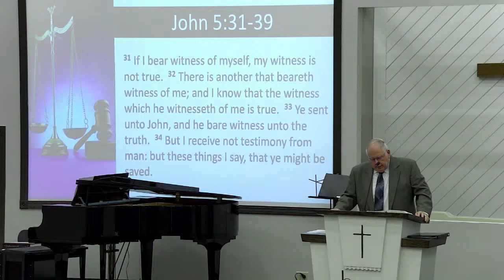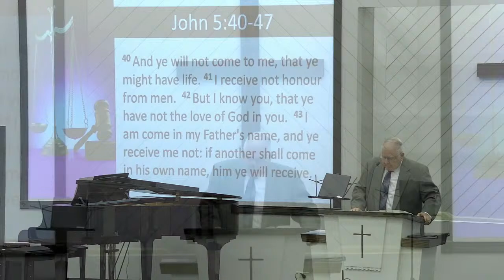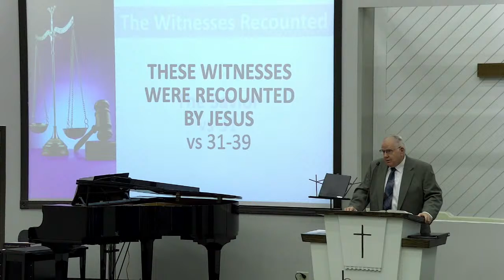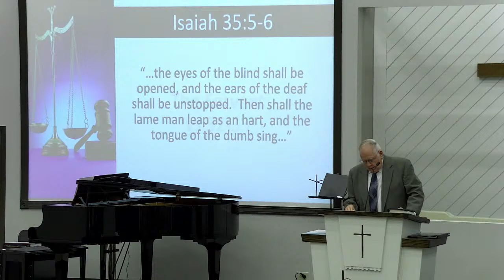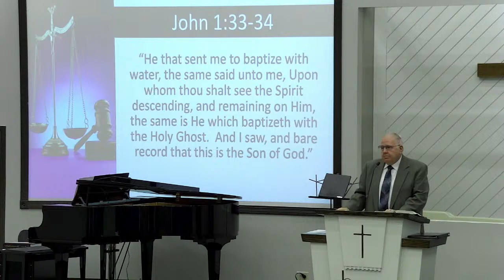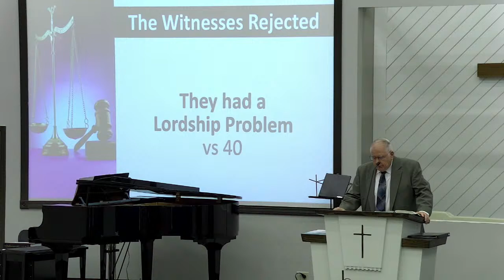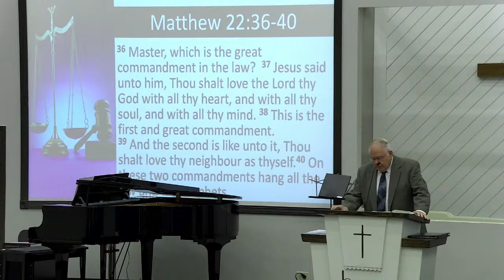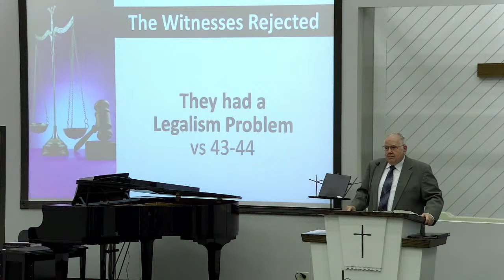March 20th: Mike Abbott- "Witnesses For The Defense"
Brownsburg Baptist Church desires to have a like-minded body of believers (Philippians 2:2) seeking to glorify Jesus Christ in all we do. We desire consistent growth through evangelism, discipleship, inspirational worship, powerful preaching, fellowship opportunities provided through a family life center, and an educational ministry.